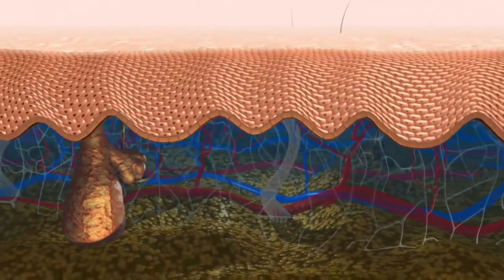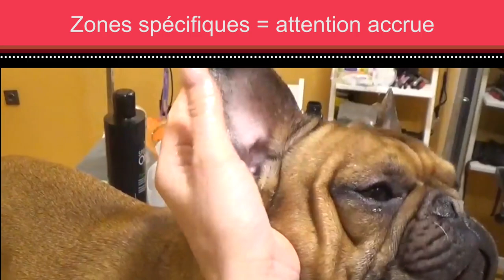COMMENT TOILETTER UN BOULEDOGUE FRANCAIS ? Réponses et astuces avec Special One sur Petdesign.fr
▽ POUR LES INFOS RELATIVES À CETTE VIDÉO, ÇA SE PASSE EN BAS ▽

✘ Lien vers les produits conseillés ici :
Le masque pré bain 'gommage & réparation':

✘ Tu penses que c'est un peu trop compliqué pour toi, tu veux un kit spécialement conçu pour les besoins de ton Bouledogue, écris moi

Le Bouledogue Français présente avec une fréquence importante des zones alopéciques, des comédons, des folliculites bactériennes, des lésions interdigitées, voir même des furonculose profondes.

✘ Quelques uns de mes sites : Petdesign.fr | SpecialOneShop.com | weBarf.fr | Animazing.fr | LaRegieDesAnimaux.fr

✘ Connais-tu nos autres vidéos ?
    ll➤ Playlist dédiée au Toilettage avec Special One

    ll➤ Playlist dédiée aux protocoles Special One en fonction des races